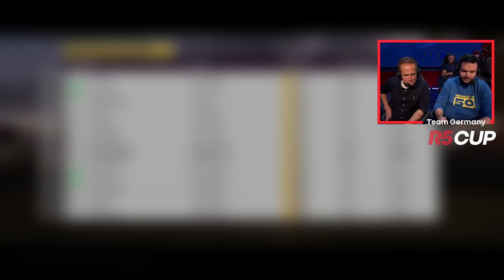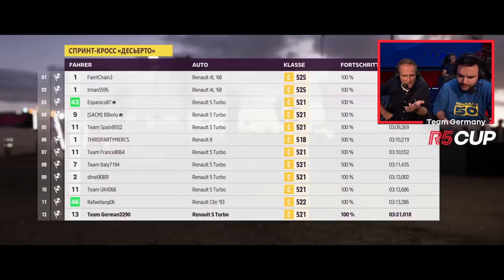IM RENNSITZ MIT MATTHIAS MALMEDIE IN PARIS! 😁 Renault R5CUP Teil 1